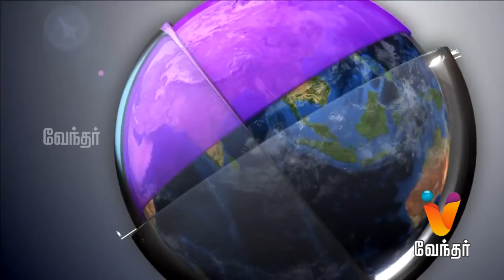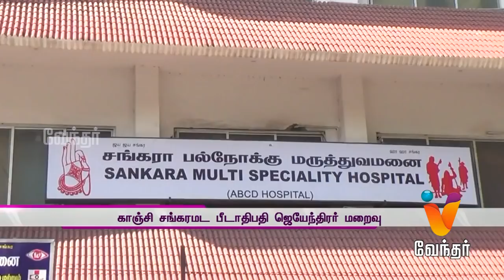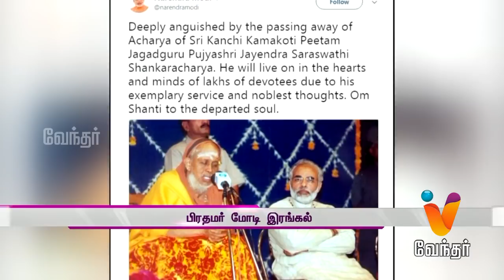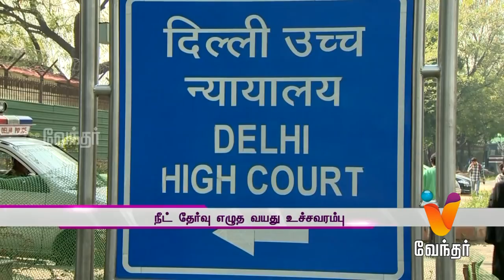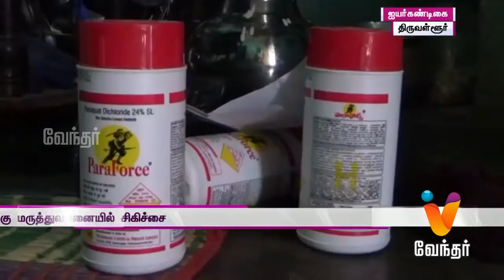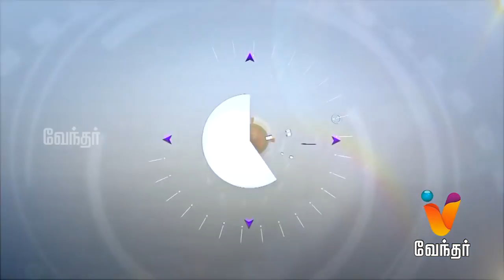News Afternoon 1.30 pm (28/02/2018)